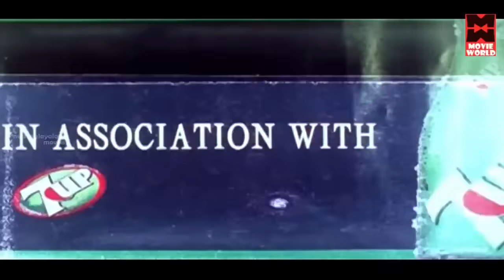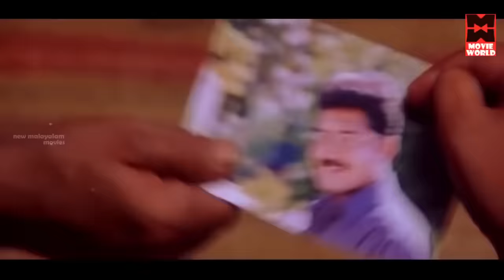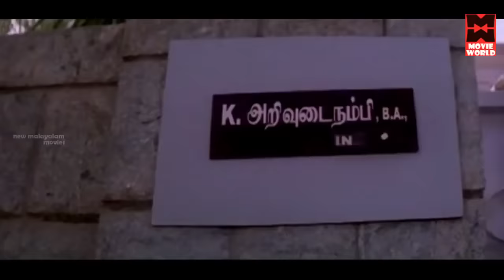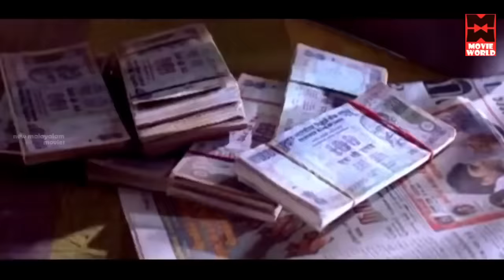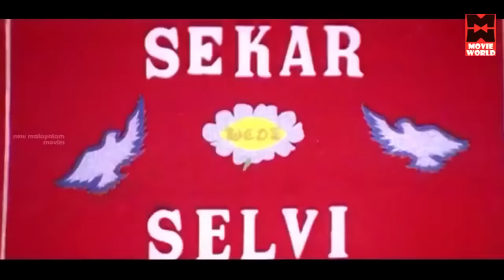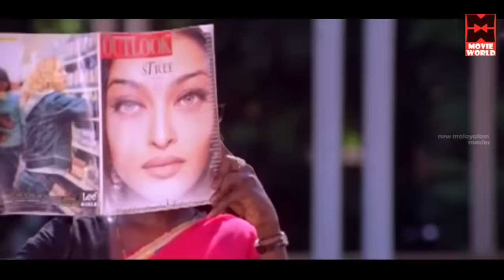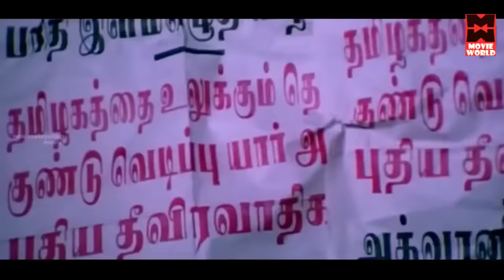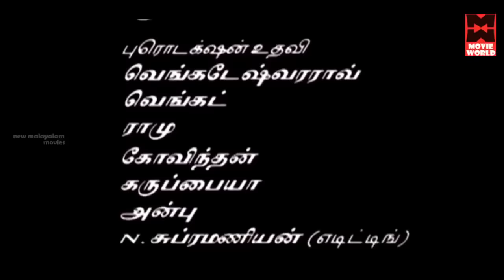Dhill Tamil Full Movie (HD) l Tamil Movies l Tamil Super Hit Movies l Vikram Super Hits Movie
Dhill is the story about Kanagavel (Vikram), whose only dream is to become a police officer. He succeeds in passing the exams and wins a girlfriend named Asha (Laila). One night after having dinner at a restaurant near the beach, Kanagavel goes to pay the bill, leaving Asha behind. At that moment a corrupt police officer named Inspector 'Encounter' Shankar (Ashish Vidyarthi) drinks and behaves indecently to Asha. He then attempts to assault her but is severely beaten up by Kanagavel, and he receives a scar on his face. Shankar, angered by this, seeks revenge against Kanagavel. In the end, Kanagavel kills Shankar and his goons.

Produced by - A. Poornachandra Rao
Written by - Bharathan
Screenplay by - Dharani
Story by - Dharani

Cast

Vikram as Kanagavel
Laila as Asha
Ashish Vidyarthi as Inspector Shankar, later DSP / aka Encounter Shankar
Nassar as Chief of Police Training Academy
FEFSI Vijayan as Aadhi Bhagavan aka Adi
Vivek as Megaserial Mahadevan
Rajasekhar as Subramaniam Kanagavel's father
Kalairani as Kanagavel's mother
Deepa Venkat as Kanagavel's sister
Akash as Kanagavel's brother-in-law,and Asha's brother
Jayabharathi as Commissioner's wife
Sukran as Kanagavel's friend
Mayilsamy as Kanagavel's friend
Vaiyapuri as Udumalai
Mohan Raj as Minister Vedhanayagam
Charuhasan as Minister
MRK
R. N. R. Manohar
Crane Manohar
Karnaa Radha